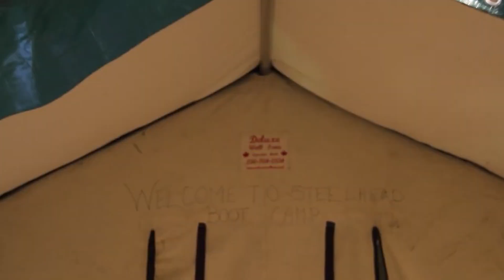5 Seasons 5 UNFORGETTABLE Fish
In this video Brendan breaks down 5 of his personal most UNFORGETTABLE FISH over the years of filming Reel West Coast. We can't do it without you!